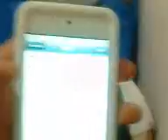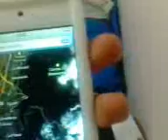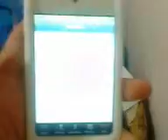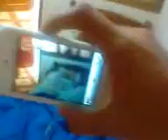Tengo ipod touch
MUY CHINVA